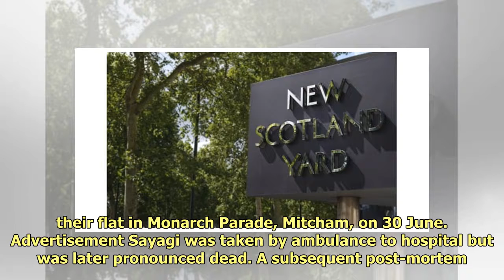Mitcham woman in court charged with murder of five-year-old daughter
A mother accused of stabbing t...